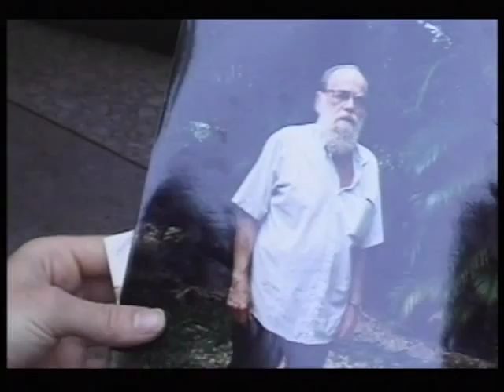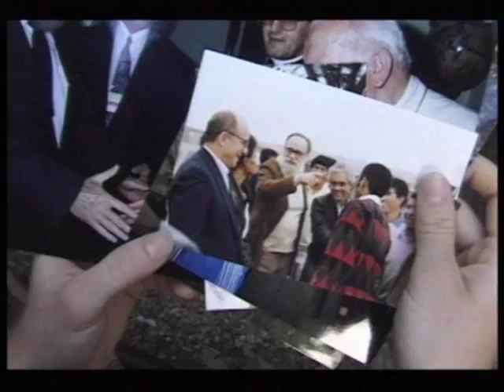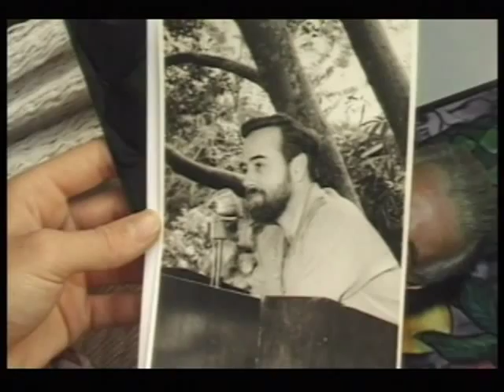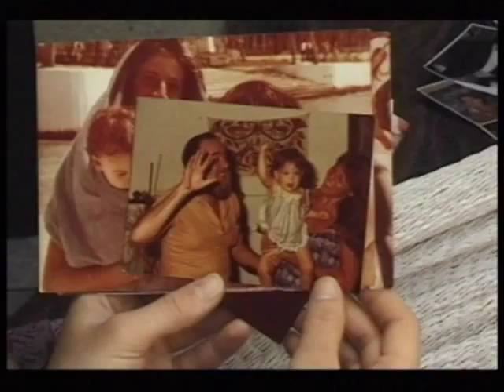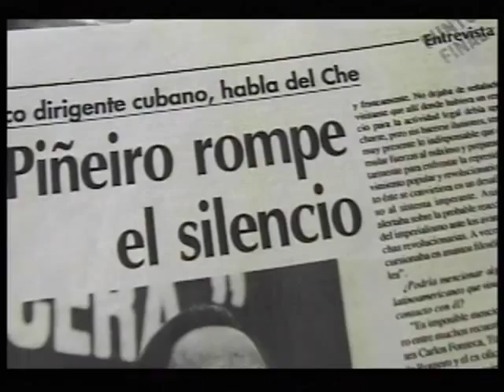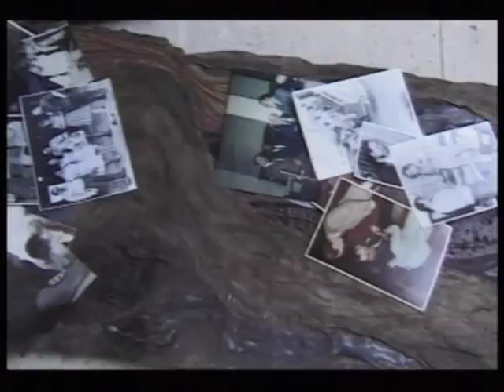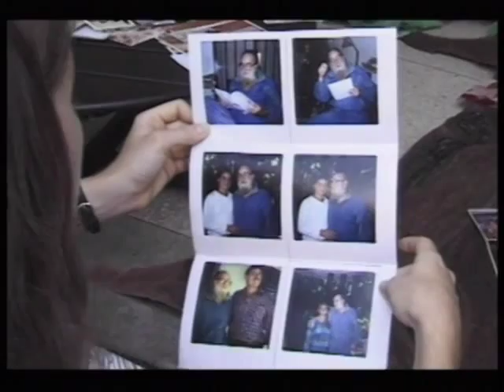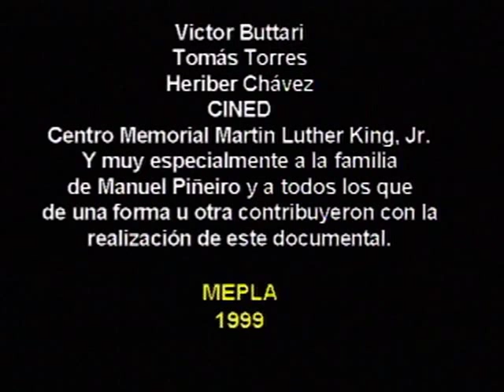Barbarroja. Combatiente de todas las causas justas (1999)